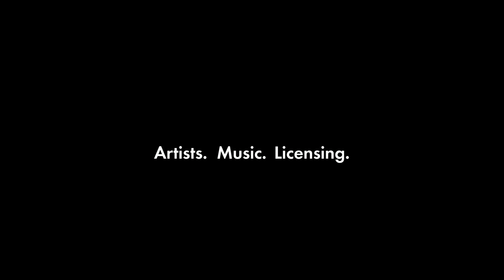Kuzinmuzin presents "Sax is my cardio" | Jamendo Release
New Release from Kuzinmuzin at Jamendo! It's called "Sax is my cardio" 🕺

Pure dance energy! Practice your best moves and find yourself on a never-ending dance floor.